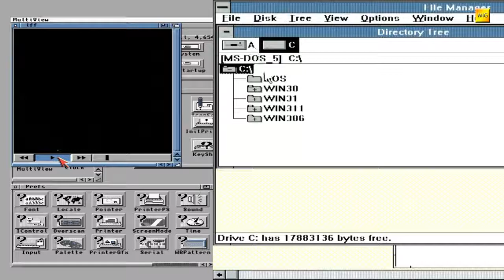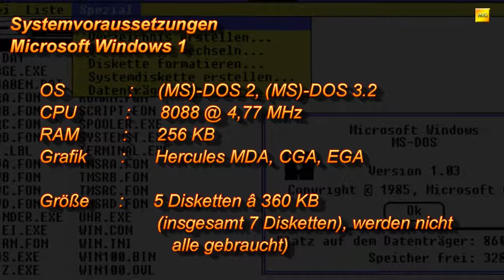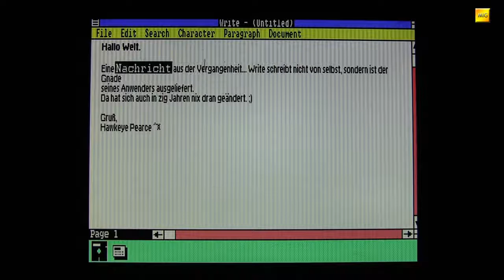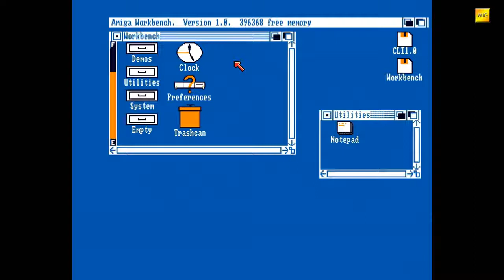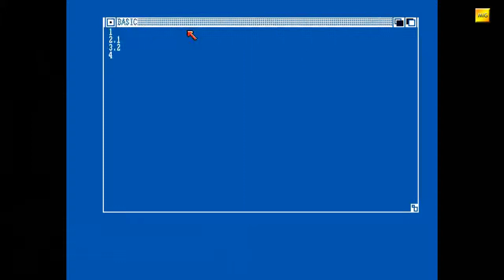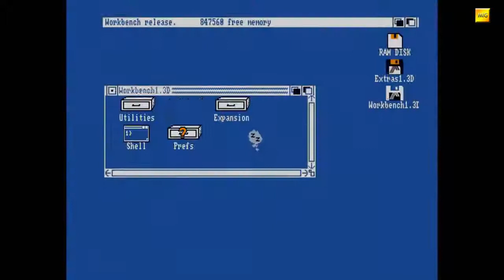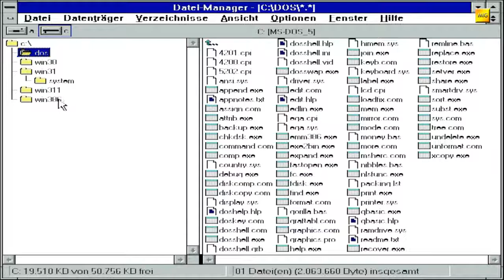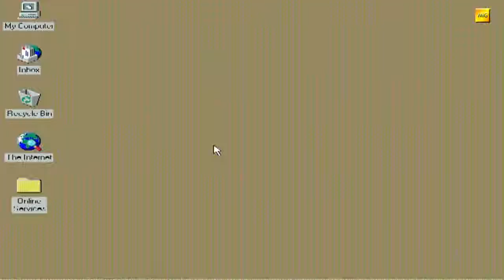MIGs Yesterchips Folge 062 Workbench vs Windows